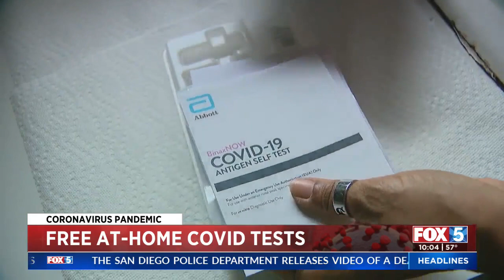Free At-Home COVID Tests To Be Shipped To Americans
Starting next week, Americans will be able to get free, at-home COVID-19 tests delivered directly to their doorsteps.